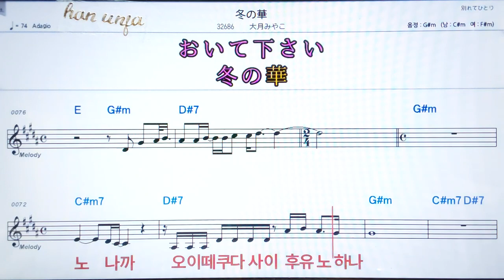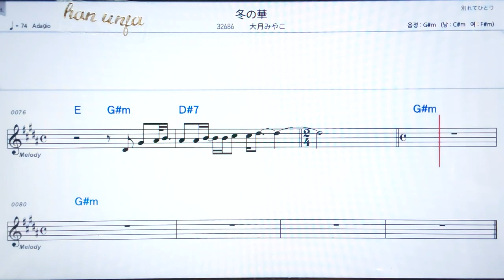💖후유노하나/ 오오쯔키미야코✌カラオケ.日本の曲( 한글 발음)악보, 코드 ,Karaoke*카라오케 반주